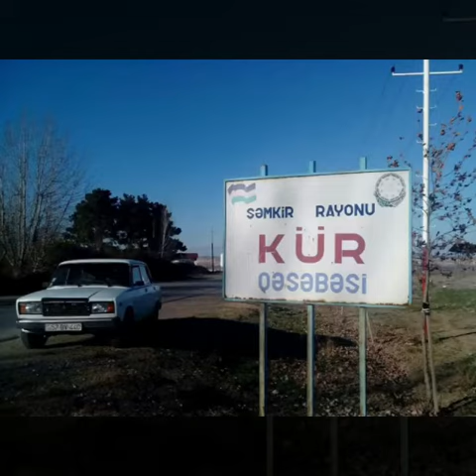Shamkir Azerbaijan 🇦🇿//Şemkir-Kür Qesebesi